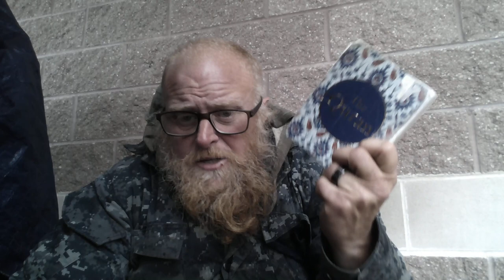A HOMELESS MAN: MY BOOK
A video essay of a homeless man's life.  He used to be an EXECUTIVE.  Now he has lost HIS LIFE from illegal & immoral people who commit fraud, identity theft & cyber crime on his computers.  Illegal people survive because good people don't talk.  Litigation & GASLIGHTING ABUSE of RECORDS, PRIVACY RIGHT$, MEDICAL PRACTICES, MALFEASANCE & MALPRACTICE involve police teams.  PHYSICAL ASSAULT in many forms is perpetrated by ALL TYPES of people, professionals & unprofessional, but IMPOVERISHED of MIND, who deny other HUMAN RIGHT$.